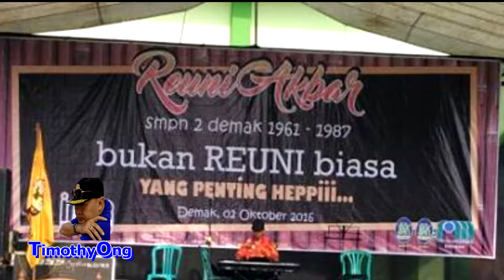SMP Negeri 2 Demak Angkatan Tahun 1981